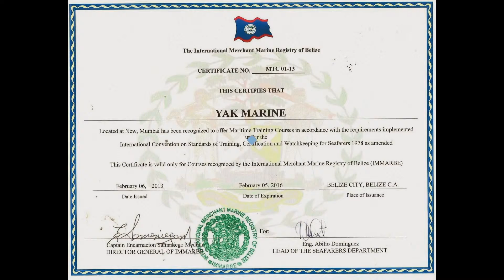Safety Training - High Voltage